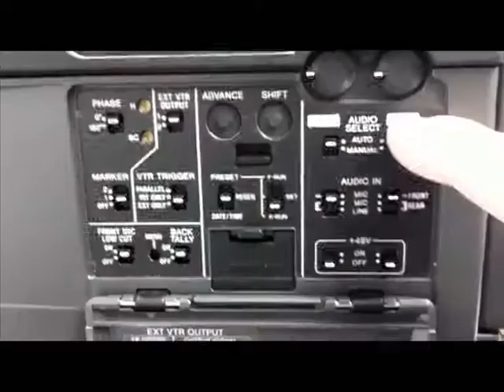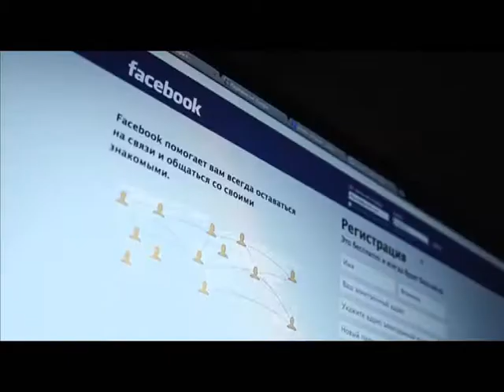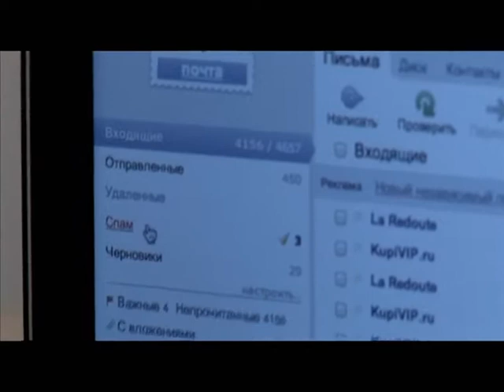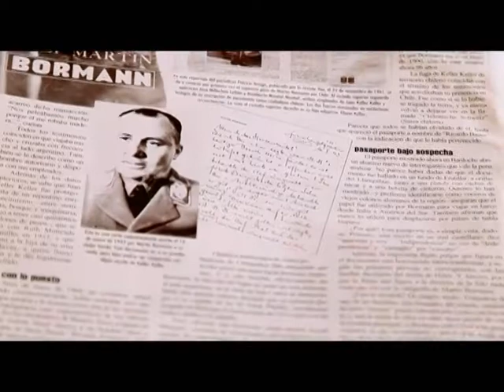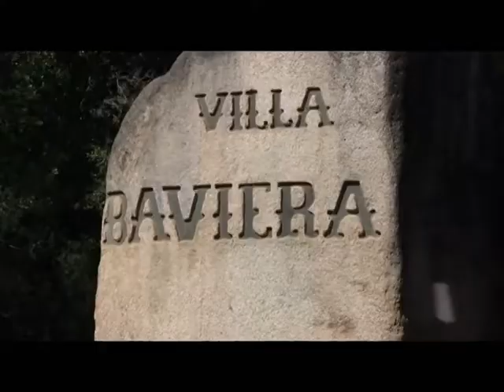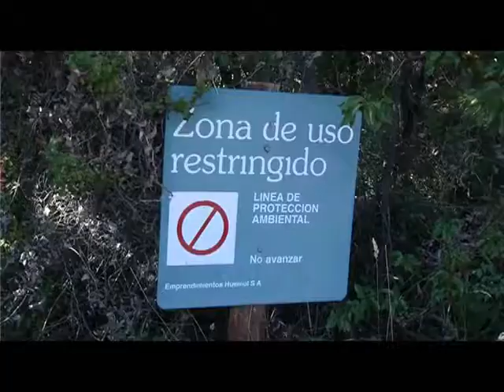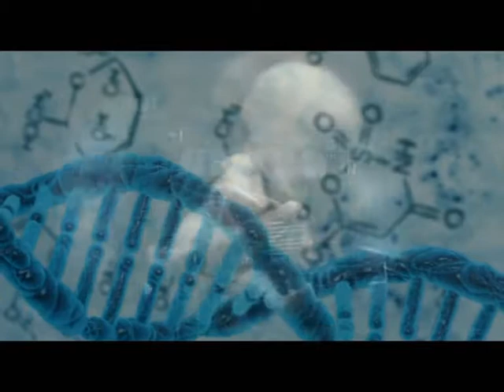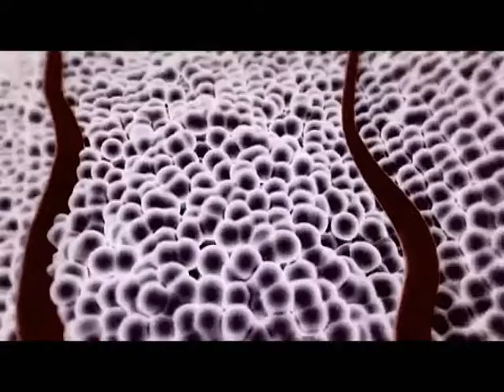Программа «Агентство специальных расследований» с Вячеславом Разбегаевым. «Большой брат» следит?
Зачем "Большой брат" следит за тобой? Чем грозит миру мода на смартфоны? И в чем настоящий секрет успеха Facebook?
Сколько нацистов ушло от возмездия? Что нашли в могиле шефа гестапо?
Лекарство от старости или инъекция смерти? Кому на самом деле помогают стволовые клетки?